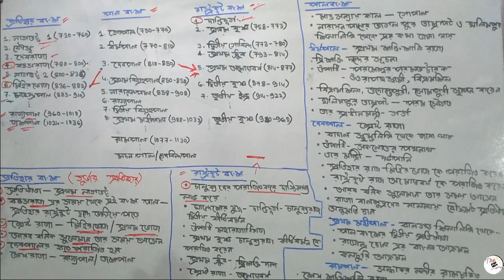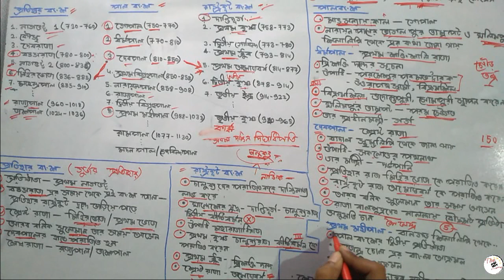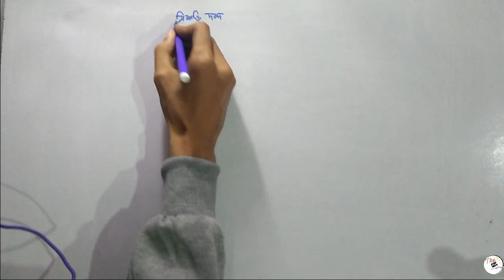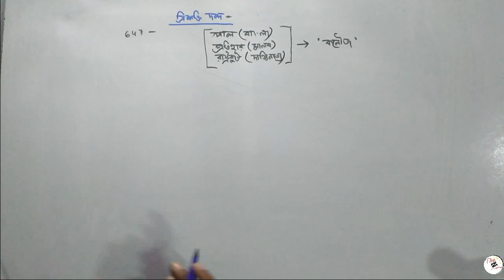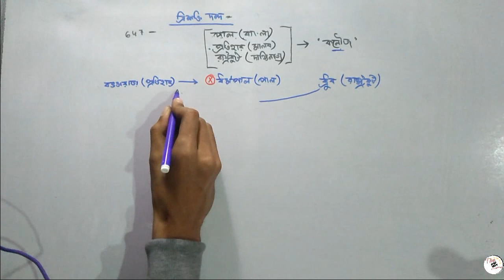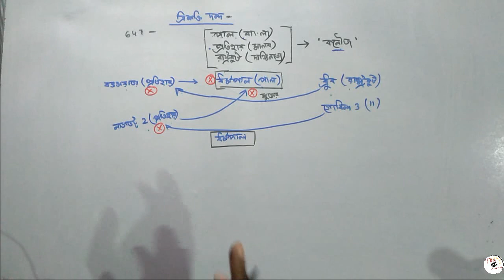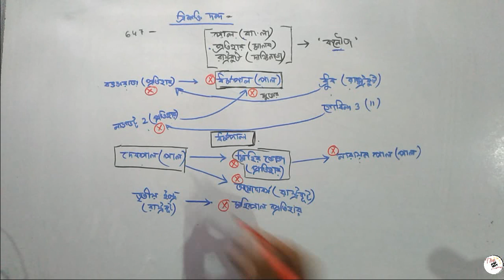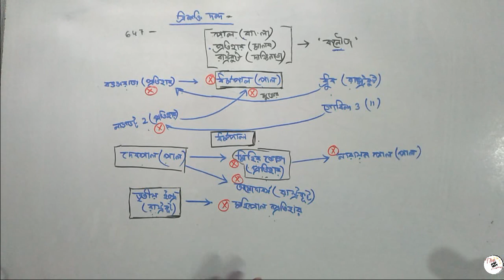গুপ্তত্তর যুগ(দ্বিতীয় পর্ব) পাল, প্রতিহার,রাষ্ট্রকূট বংশ ত্রিশক্তি দ্বন্দ্ব